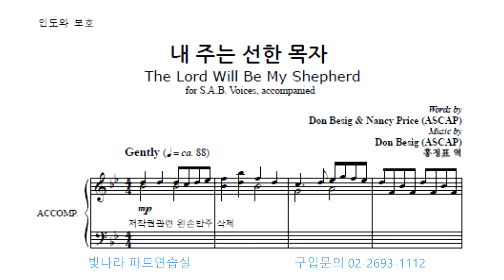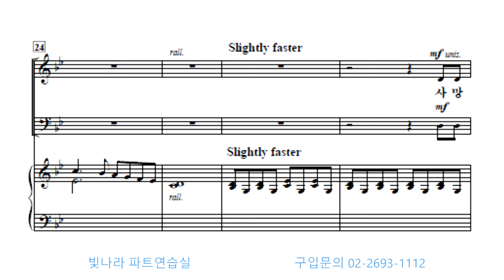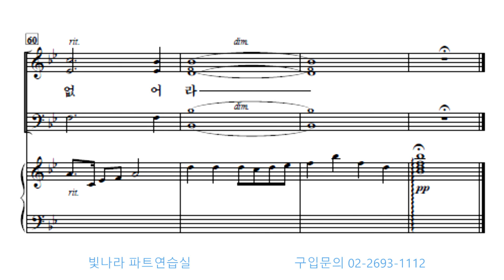빛나라 [SAB성가6] 06. 내 주는 선한 목자 -합창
빛나라 [SAB성가6] 06. 내 주는 선한 목자(D. Besig) -합창